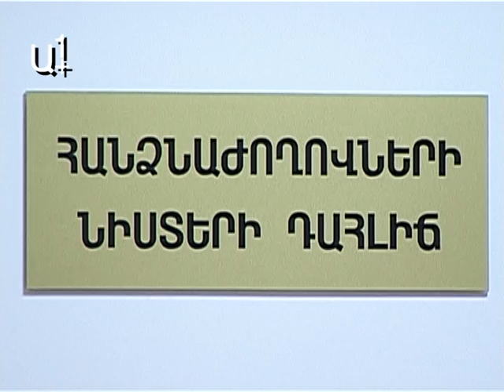Մհեր Սեդրակյանը չեկավ